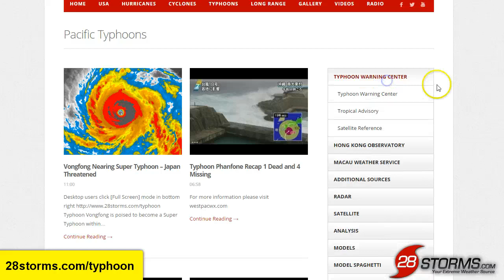Super Typhoon Vongfong Headed for Japan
Super Typhoon Typhoon Vongfong is now rivaling the infamous Super Typhoon "Haiyan" of 2013 as one of the strongest storms in recent history. Vongfong will weaken some before directly impacting Japan, but is still expected to be a formidable typhoon by landfall. Checkout the video for the latest analysis.